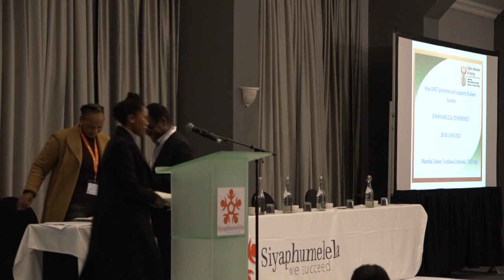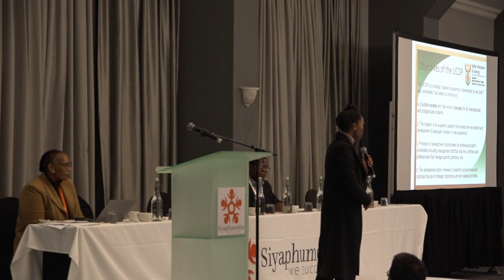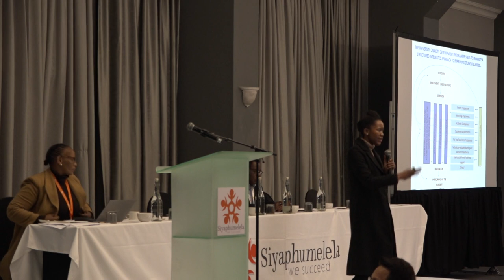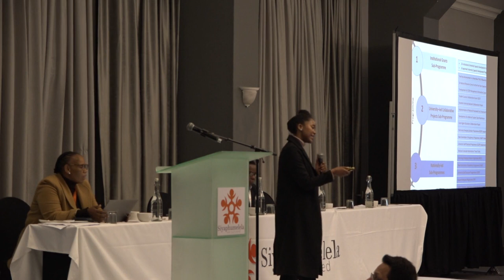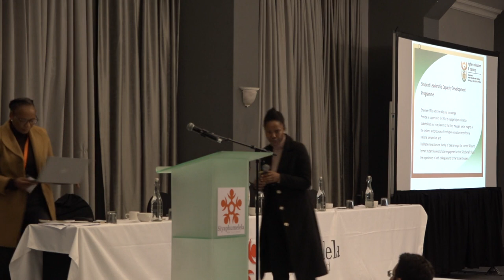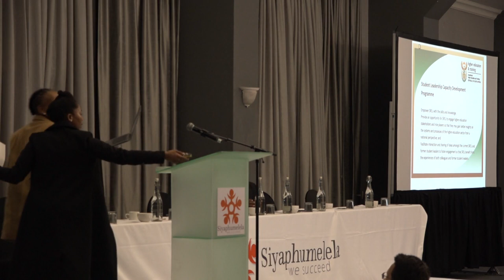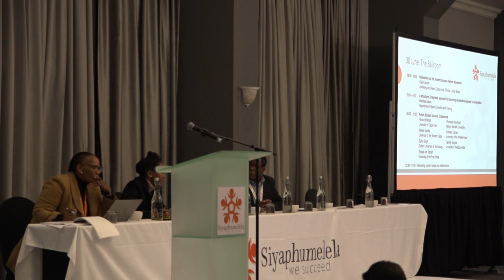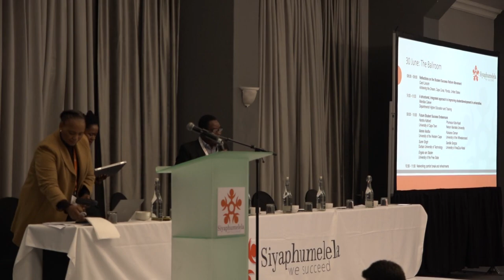2023 Siyaphumelela Conference - Keynote How DHET Promotes and Supports Student Success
How DHET Promotes and Supports Student Success